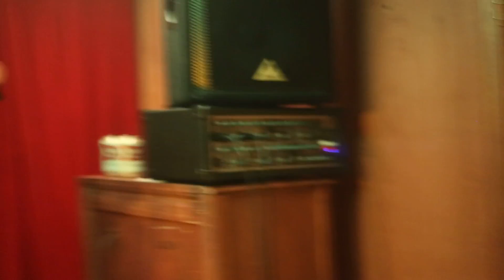D. Janakey @ Vivian